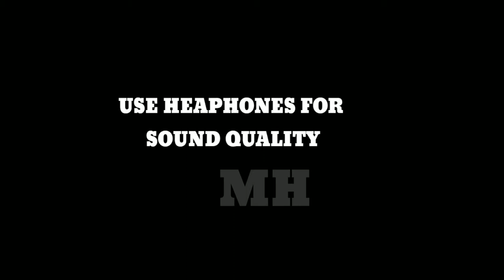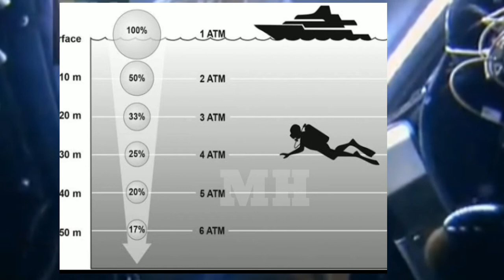கடலை பற்றி அறியாத மருமங்கள் / THINGS YOU DONT KNOW ABOUT OCEAN